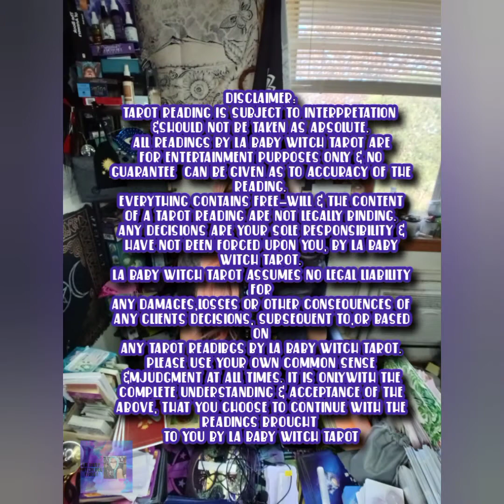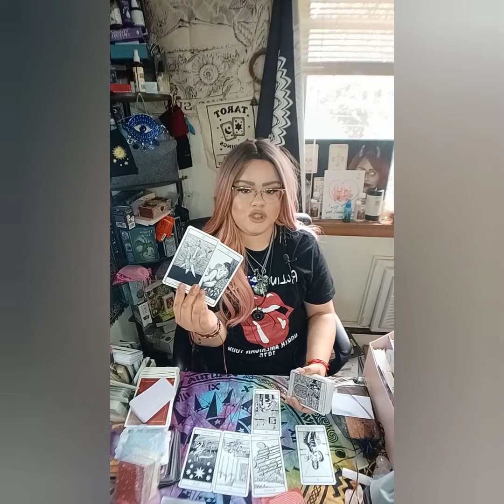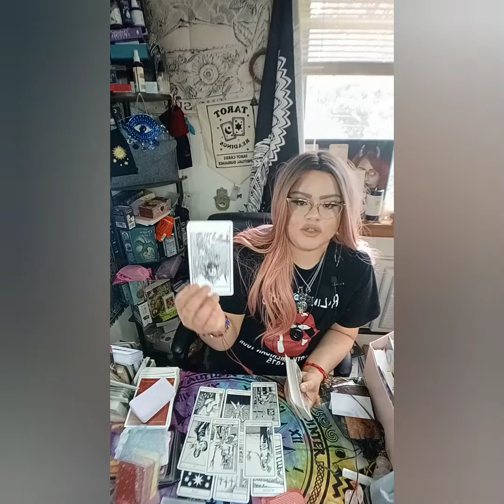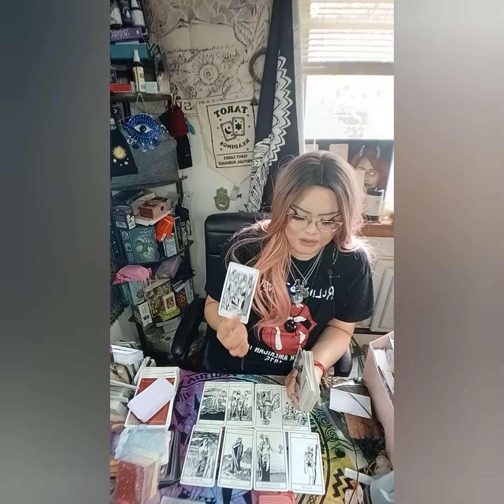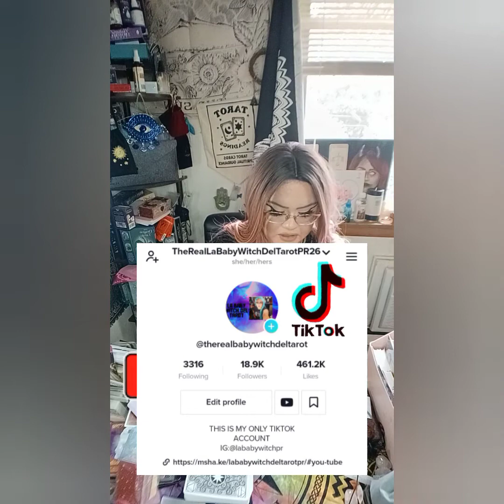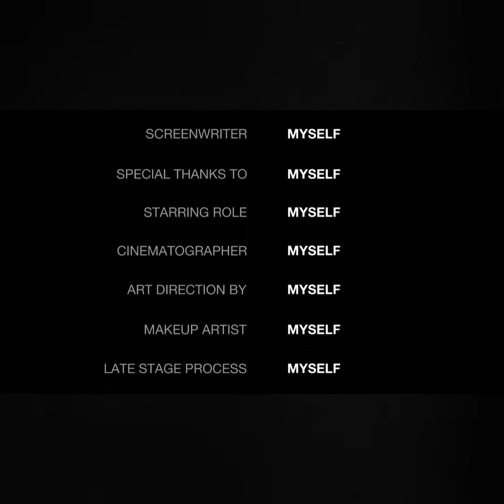GEMINI💞 WHY YOU HAVEN'T HEARD FROM THEM! BRINGING THE TRUTH TO LIGHT! GET READY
5656 S Packard Ave Ste 200
Michelle Abraham